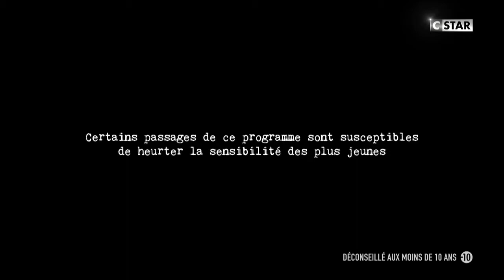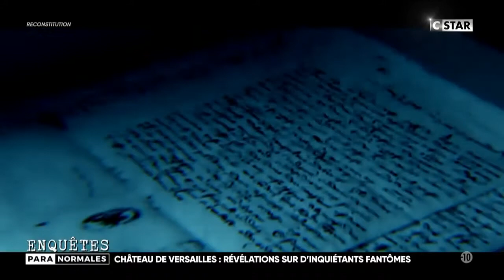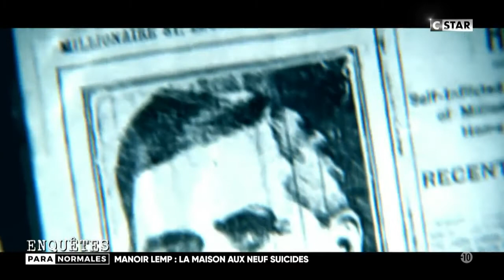Enquêtes Paranormales , épisode 3 francais